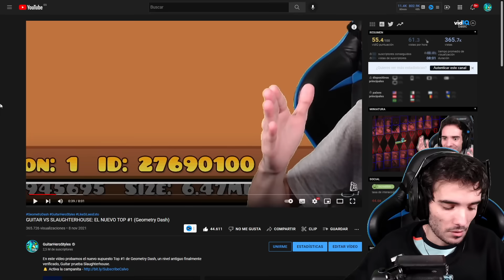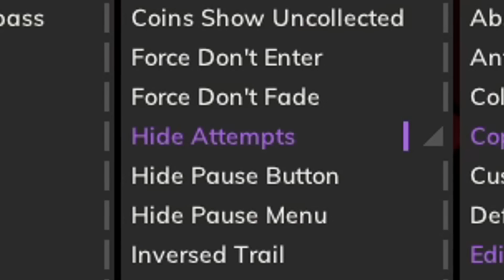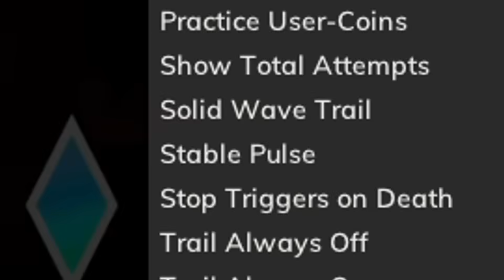GUITAR vs SAKUPEN CIRCLES 🔥 EL NUEVO NIVEL MÁS DIFÍCIL (Geometry Dash)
En este vídeo probamos el nuevo Top #1 de Geometry Dash, un nivel Nine Circles, Guitar prueba Sakupen Circles.